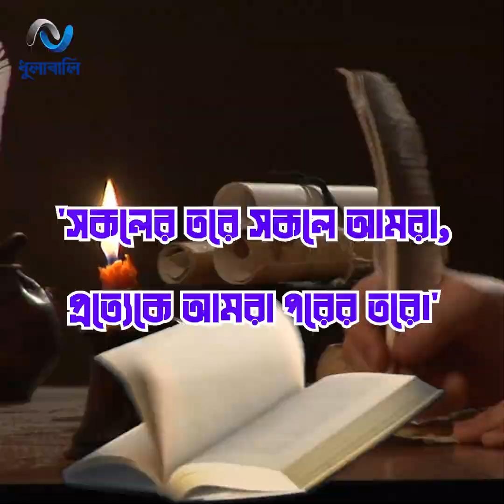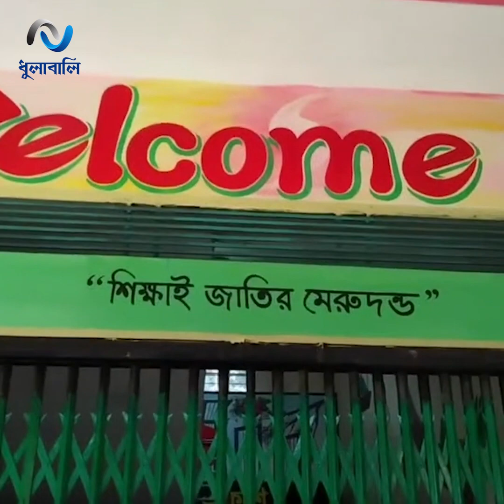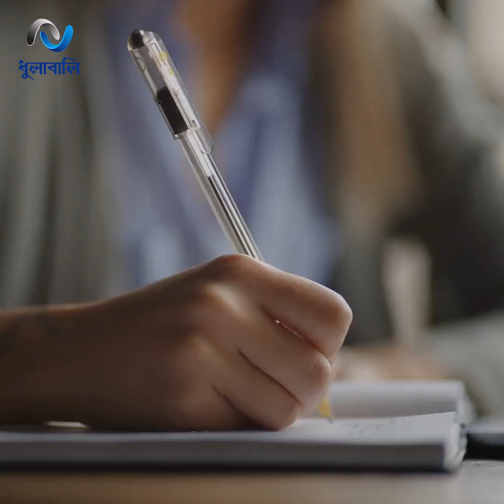রেখা রাণীর সারা জীবনের উপার্জনে গড়া ‘গরীবের স্কুল’ টিকবে তো?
সমাজে কিছু কিছু মানুষ থাকে, যাদের অর্থবিত্ত না থাকলেও, আছে প্রখর মনুষ্যত্ববোধ! গোপালগঞ্জের কোটালিপাড়ার রেখা রাণী ওঝা তেমনই একজন। কান্নার ভিডিও ভাইরল হতেই সামনে এসেছে তার অনন্য জীবনের গল্প!